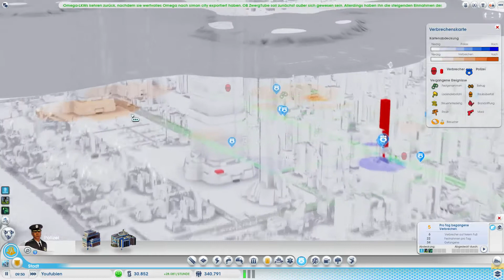SimCity 5 - S4#15 - Pleite trotz Omega!? WARUM?? - Let's Play SC Gameplay German Deutsch [HD+]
gespielt von: Fluchtzwerg

Und für die unter euch die garnicht genug bekommen können gibts den Pflegeleichten und STRENG GEHEIMEN Abo Button direkt hier:

Ansonsten wünsche ich ganz viel Spass bei diesem und vielen weiteren Videos und freue mich wenn ich euch unterhalten konnte und durfte!

Bis zum nächsten mal und habt eine wundervolle Zeit!